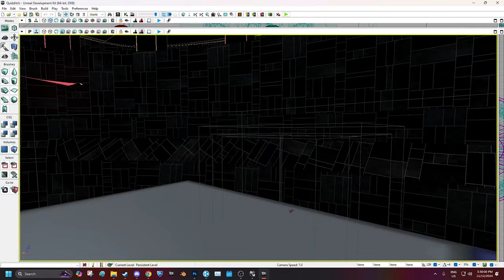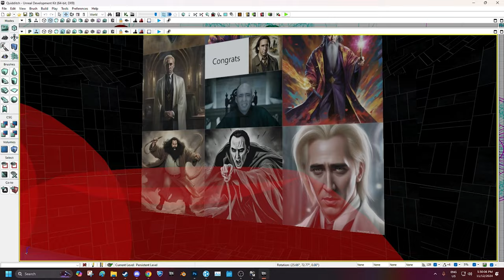You need a PhD to understand this Rocket League game mode